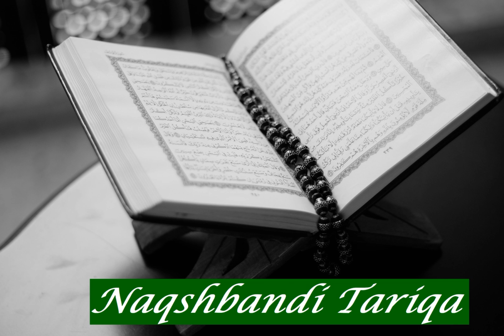Ahmad Muhammad Al Rubae: Sura 71 Nuh